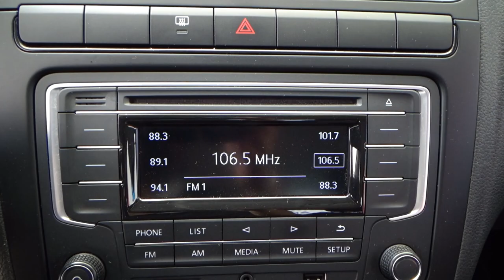Volkswagen / Vento / 20202 - 9925